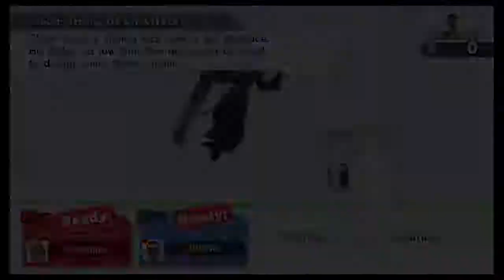[Smash 4] SUGOI Raziek (Cloud) vs. Drake (ROB, Cloud, TL) WiFi Casuals 12-26 '15 2 of 3